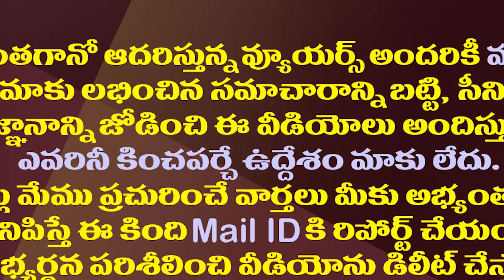వంగవీటి రాధా చివరికి ఇంతేనా?| Is this Vangaveeti Radhakrishna's Final Decision?| Vijayawada Politics